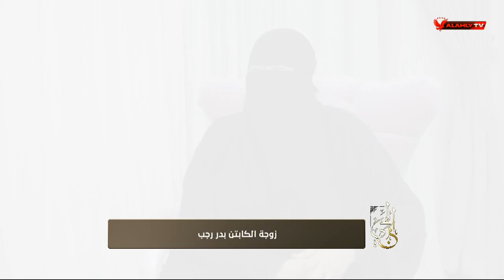انت مين ؟.. الكابتن "بدر رجب" وكل ما تريد معرفته عن أسرته وحياته وهواياته وما يحبه | المجري